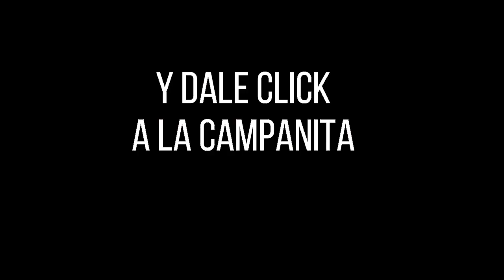Lotería de BOGOTÁ Resultado JUEVES 28 DE ABRIL 2022 ✅🥇🔥💰 PREMIO MAYOR Y PREMIOS SECOS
Hola buenas noches, te presentamos los resultados de las loterías y chances en Colombia, vamos con el Resultado para la Lotería de BOGOTÁ del JUEVES 28 DE ABRIL de 2022.

Resultado Lotería de Risaralda JUEVES 28 DE ABRIL de 2022

Resultado Premio Mayor Loteria de Bogotá JUEVES 28 DE ABRIL de 2022